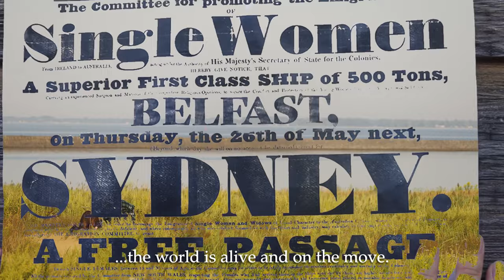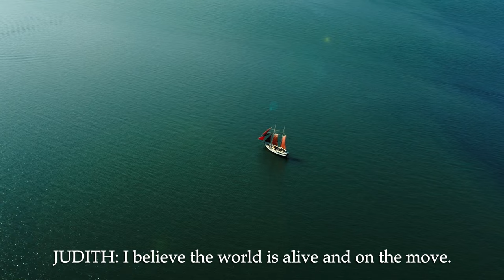ICTC's Speaker Series: Exclusive Interview with Playwright Jaki McCarrick and Director Kyle LoConti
"Belfast Girls" by Jaki McCarrick is on stage at the Irish Classical Theatre Company | Buffalo, NY

Join us for an engaging and insightful conversation with acclaimed Playwright, Jaki McCarrick, and award-winning Director, Kyle LoConti, as they provide an in-depth look into the play, "Belfast Girls." Explore how this powerful production manages to connect historical facts with universal truths, revealing the impact of decisions made by those in power on the disenfranchised. Get a sneak peek into their creative process with behind-the-scenes insights, and a glimpse into the thought-provoking world of "Belfast Girls."

The work of the Irish Classical is made possible by the New York State Council on the Arts with the support of the Office of the Governor and the New York State Legislature, and also in part by the County of Erie, the Cullen Foundation, the Shubert Foundation, and Season Co-Sponsors: M&T Bank and the O’Brien + Ford Law Firm, and by Donors and Patrons like you.